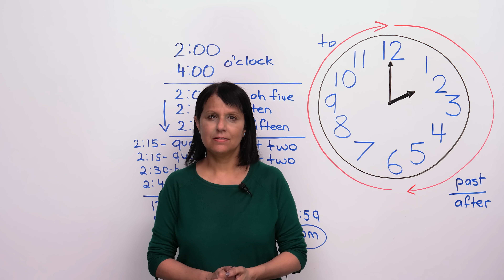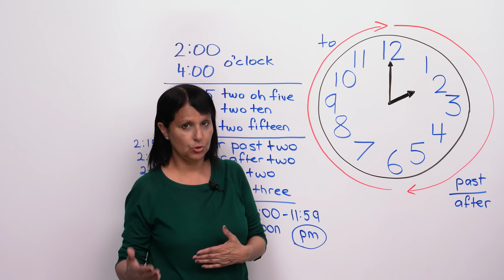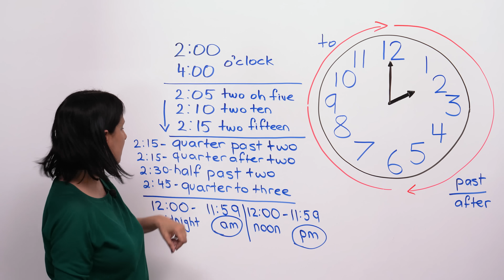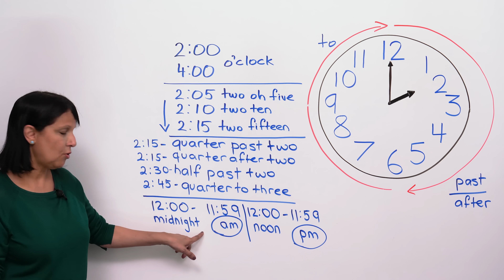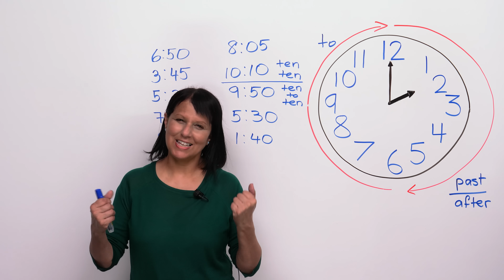How to say the time in English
What's the time right now? Can you answer this question quickly, without making a mistake?  Watch and learn how to talk about time in English. Understand the two ways to express 1:15, 1:30, or 1:45. Make appointments or talk about schedules confidently and clearly. Answer this common question without stress or confusion, starting right now!

TRANSCRIPT

Hi. In this lesson, we're going to learn how to tell time in English. Okay? So, for example, if someone tells you: "I'll meet you at ten to ten", what does that mean? What is "ten to ten"? We're going to find out. Okay? Let's go.

All right, so here's the clock that I've drawn. Excuse my drawing, but what time does it say? Okay. So, let's examine the clock. So, this is called the hour hand - it shows the hour; and this is called the minute hand. Okay? The shorter hand is the hour hand, and the longer hand is the minute hand. All right.

And right now the hour hand is pointed to 2, and this is pointed to 12, so that means it is 2 o'clock. All right? So, as we go around, it would be 1 o'clock, 2 o'clock, 3 o'clock, 4 o'clock, 5 o'clock, 6 o'clock, 7 o'clock, 8 o'clock, 9 o'clock, 10 o'clock, 11 o'clock, and 12 o'clock. Now, if you just say: "12 o'clock"... If you don't know what it's like outside - is it dark? Is it 12 o'clock at night? Is it 12 o'clock in the afternoon? So, sometimes when it's 12, we just say: "Twelve noon" or "Midnight". Okay? If it's night, we say: "Midnight". But we'll get to that.

Now, there are many things you need to know in order to be able to say the time or express time correctly. All right? So, let's go through what they are. So, as I said, first of all, if it's a complete hour, on the hour, then just say the hour-the number-plus "o'clock". All right? That's the expression. 2 o'clock, 3 o'clock. Right?

Now, then let's start going by five-minute intervals around the clock and see what happens. So, here we would say: "Two oh five". Say it after me: "Two oh five". Good. The next one: "Two ten". Okay? That would be here. "Two ten". Then here: "Two fifteen, two twenty, twenty-five, two thirty, two thirty-five, two forty, two forty-five, two fifty, two fifty-five". Okay? So, we're going by five-minute intervals right now. And it could be something in between; it could be "two twelve", or it could be "two twenty-three", but usually people round off to those... These numbers, here. Okay?

So, one way that you can tell the time, and I think it's the easiest, as long as you know these basic numbers up to 59, but certainly the numbers by five, is just to say that: -"Two oh five." -"What's the time?" -"It's two fifteen. It's two fifty. It's two forty." Okay? "Two forty-five", and so on. That's the easy way, and you can say that, but you might hear people using another expression or a few other expressions as well, so let me explain those to you.

So, as I said, this you can call: "Two fifteen" or: "Quarter past two". So, why are we saying that? Because in this method what we're doing is we're dividing the clock into quarters. Okay? Like this and like this. So, when it's 2:15, it's a quarter past two or a quarter after two - after two o'clock, but we don't have to say: "after two o'clock", we can just say at that point: "It's a quarter past two. It's a quarter after two." Okay?

Then, when it comes to 2:30, we could say: "It's two thirty", or we could say: "It's half", right? Half from the 12 to the 6: "It's half past two"; that's how we express that. And at 2:45, we can also say: "It's a quarter to three. Quarter to". Now, anything after the 6... You see this other arrow, here? From here to the 12, we have to say something "to". "Quarter to twelve. Quarter to three." Okay? It would be quarter to three if it was 2:45. All right? Or: "Twenty-five minutes to three". You could say that, but those you'll probably just hear people saying: "Two thirty-five, two forty", and so on. But on these quarter and half, people do use these other expressions. Okay? So, again: "Quarter past two. Half past two. Quarter to three." Okay?

Now, remember when I said: "Ten to ten"? So that was 10 minutes to 10... 10 minutes to 10 o'clock. All right? 10 minutes before 10 o'clock. So, when people say: "Ten to ten" - 10 minutes to 10. It's not used very often, but sometimes people just use it in short. Okay? All right.

Let's look at a couple of other things you might see when talking about the time. So, when we're going from 12 midnight to about 11:59 in the afternoon, that period of time is referred to as "am - ante meridiem", but don't worry about what it stands for; people just say "am" and "pm". Ante meridiem and post meridiem. Don't worry about those. […]